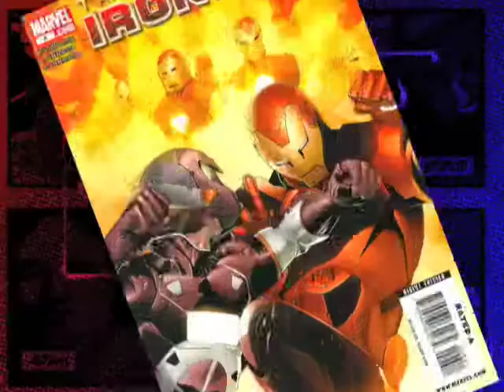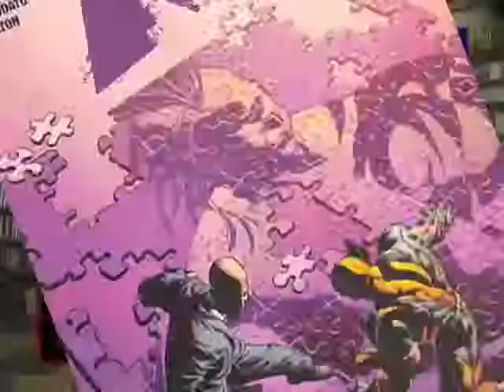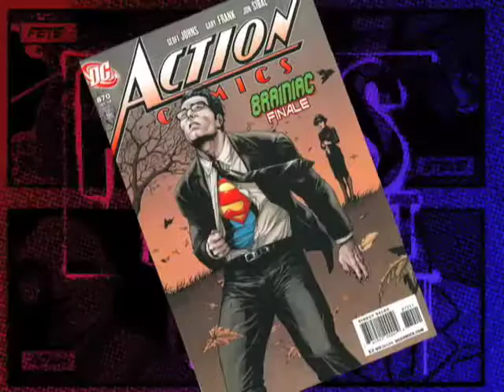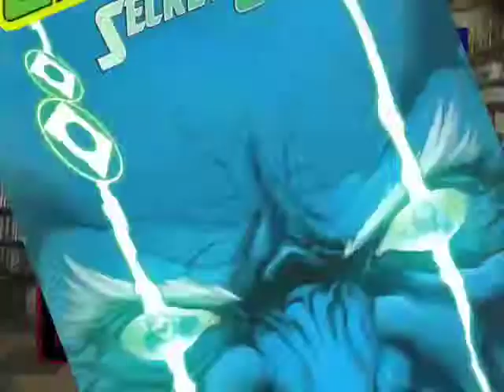Pete's Basement Episode 38- 10.14.08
Adam is still missing. Pete lectures everyone on the proper pronunciation and preferred nomenclature of Italian cuisine. Steve receives a drink from a mysterious stranger. The Other Pete impresses Pete with his vocabulary.